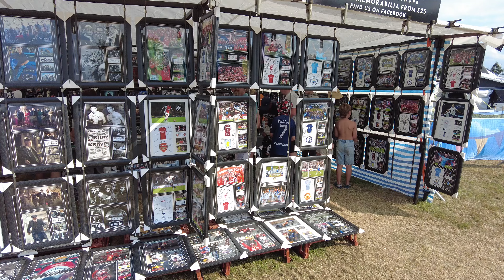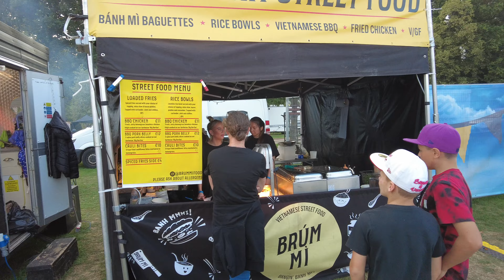Camper Calling 2022 - Part 3 of 3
We are Gary, Catherine and William and we love going away in our Eriba Troll.

We go back into the Camper Calling village to do some exercises with the famous Mr Motivator.

We take the Drone up at night for the first time and see the sheer scale of the festival, with all the coloured lights and stages.

TIMESTAMPS
02:34 Walk into the village
08:20 Fun and Conga
09:29 From the Sky at Night
13:39 Magic Teapot again
14:02 Mr Motivator Exercising
16:40 Ready to go Home